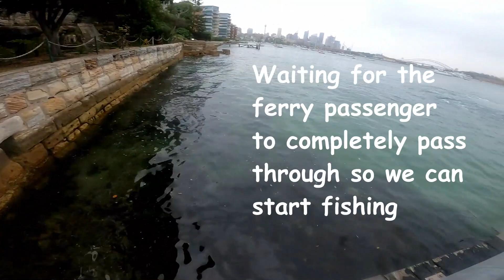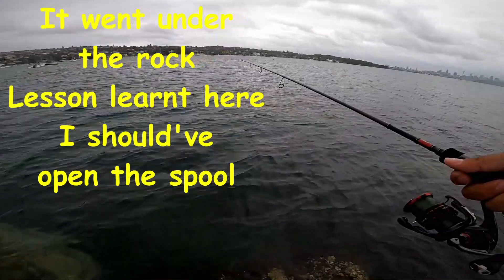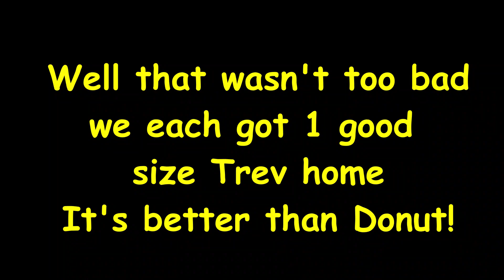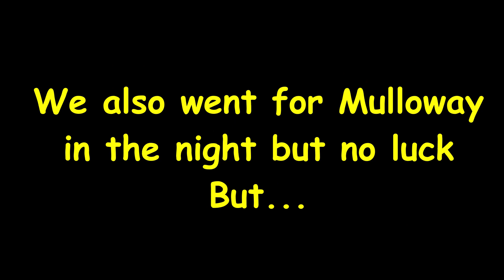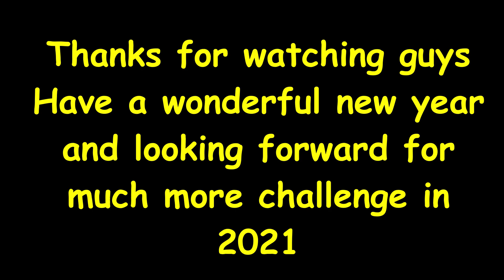Fishing Sydney experiences | Trevally | Tailor | Squid at Sydney Harbour and Botany Bay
last week of December wasn't really a good session for us guys, we had donuts most of the time but also very busy at work plus Celebrating Christmas with the kids and family.

Here are some compilations of videos we captured just some best parts.

Good thing 1st Jan turned out to be a quite a great day to begin the year. We each caught Trevaly. I supposed to caught 3 but 2 decided to went under the rock in literally last second.

We also tried Mulloway in the middle of the night but no luck. Was a good experience though, we had fun catching yakkas!

Anyways, I hope you enjoyed the video, wish you a happy new year and God bless!

Light gear
Rod = Daiwa Infeet 732LFS
Reel = Shimano Vanford 2500HG
Main line = Daiwa Jbraid Grand 8 10lb
Leader = 8lb Sunline FC Rock
Lure = Squidgies, Zman Grubz/Slim Swim 2.5, Double Clutch IZM and EGI OH 2.5
Jighead = T/T 1/8